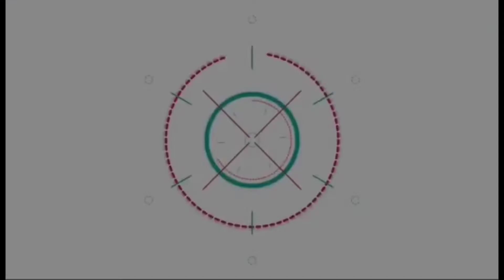ยิ้มตามเลย แพททริเซีย เล่าโมเม้นต์ หลังถูก โน้ต วิเศษ เซอร์ไพรส์ขอแต่งงาน